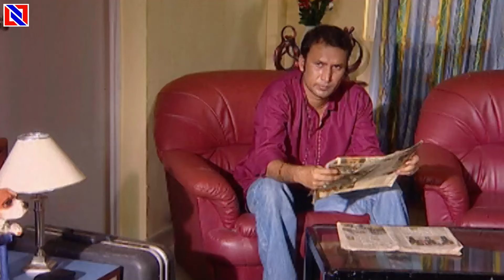बाहुबली विजयकान्त ने अपने घर के दुश्मन रितेश को घर से मारकर भगा दिया ||Baahubali Ep-72 to 74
Digital Partner : INN Network
Company : Shivoham Entertainment Pvt Ltd.